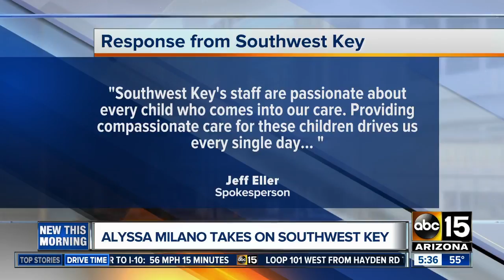Alyssa Milano takes on Southwest Key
Alyssa Milano is working to get answers about what's going on at Southwest Key facilities.